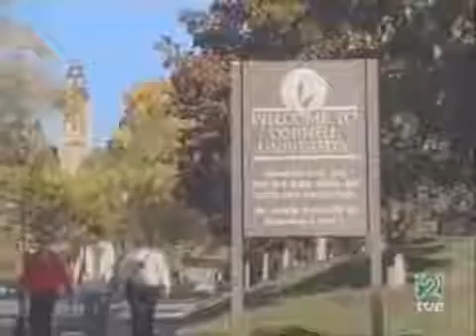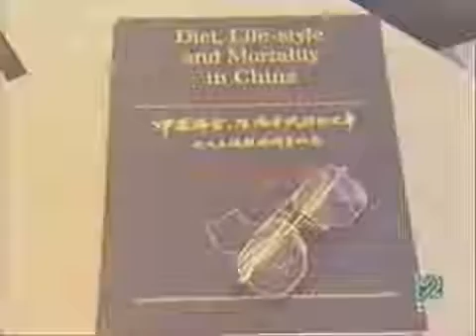Relación entre el Cancer y proteína animal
En el siguiente artículo te indico cómo puedes evitar la proteína animal mediante el consumo de proteína vegetal